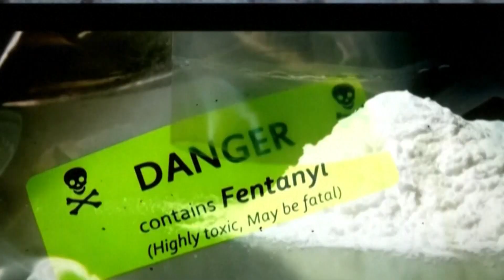Your Ark-La-Miss in 60 seconds: May 9, 2023